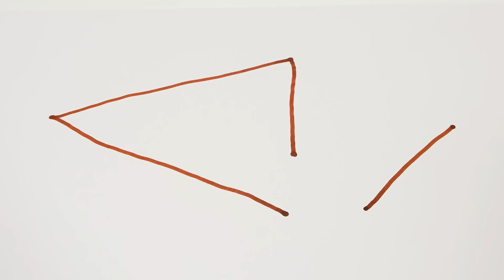Playtime Coloring for Kids | Toddler Learning Videos w Color Crew & GooGoo GaaGaa | Baby First TV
It's time to play with the Color Crew & GooGoo GaaGaa.
Let's play some music with our cool musical instruments and have fun with Doctor Max and his friends.
Educational Videos for Preschoolers with Playtime English Stories for Kids.
Learning Colors, Shapes, Sounds, Musical Instruments, and more for Toddlers from Baby First TV.

***ADVERTISEMENT***

Protect Your Child with the BabyFirst App – All our favorite characters in our new simple-to-understand navigation interface ad-free app

Download the BabyFirst App for Android on the Google Play Store